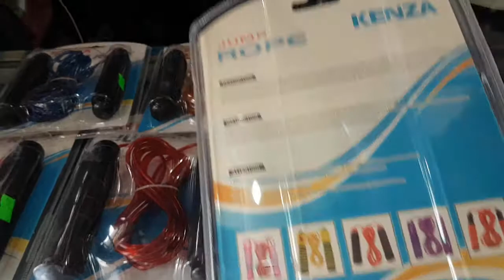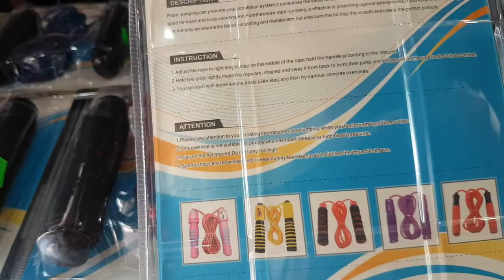90k 1 cái👉 dây nhảy 👉 nhảy dây 👉 dây nhảy thể dục, ibox đặt hàng zalo 0909638153